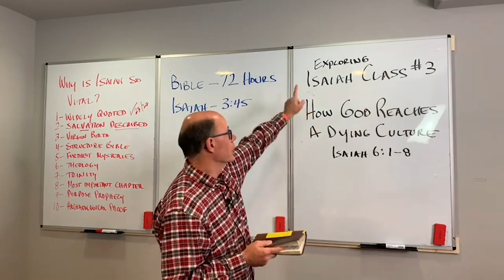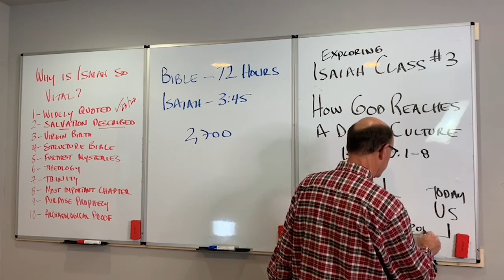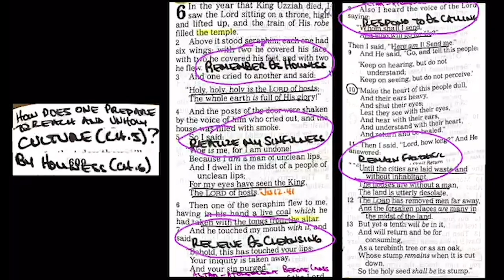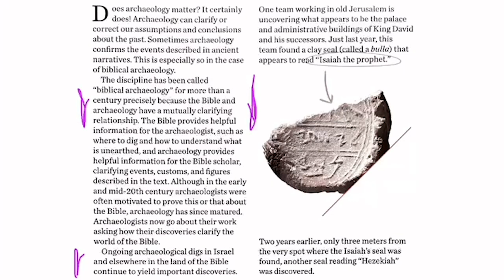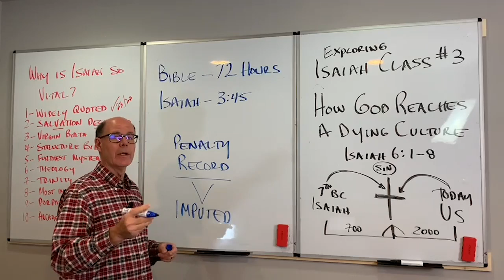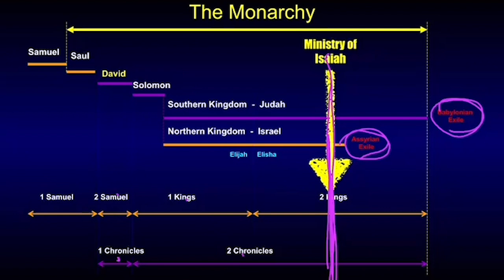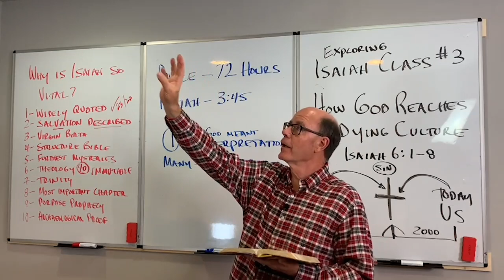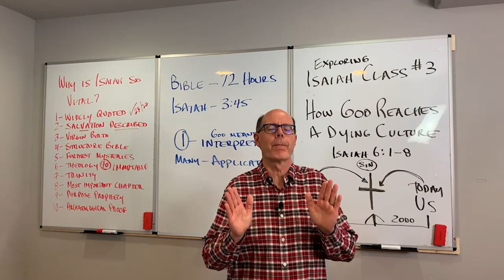EBIs-03 ISAIAH#3--CONSECRATION IS HOW GOD CAN USE YOU TO REACH YOUR DYING CULTURE STARTING TODAY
Isaiah 6 is God’s plan for His servants to reach each of their dying cultures for the past 2,700 years—including ours today.

We live in a nation that is consumed with its grasping materialism.

Has there ever been a society in the history of the world as materialistic as ours?

Has there ever been a society more given over to pleasure, madness, partying, drunkenness, drugs?

Has there ever been a society more defiant in its sinfulness, quicker to shake its fist in the face of God?

 Has there ever been a society more morally perverted where marriage is bad and living together is noble, where a relationship between a man and a woman is only one of many options?

Telling the truth doesn’t matter, honesty doesn’t matter, virtue doesn’t matter; style matters.
(EBI-03; 201022)

1. The MacArthur Study Bible I use
2. Grudem Systematic Theology
3. The Larger Moleskin Notebook I use
4. The Smaller Moleskin Notebook I use